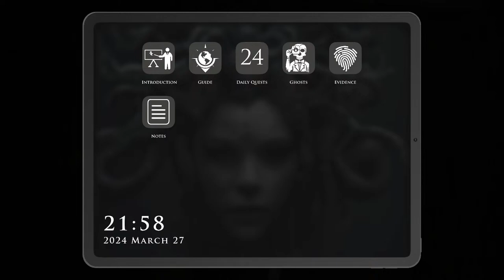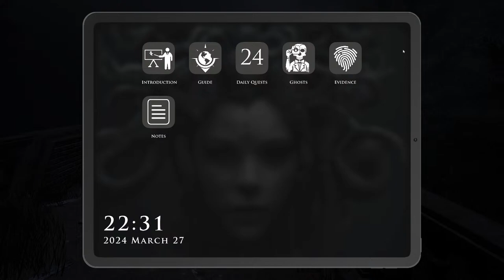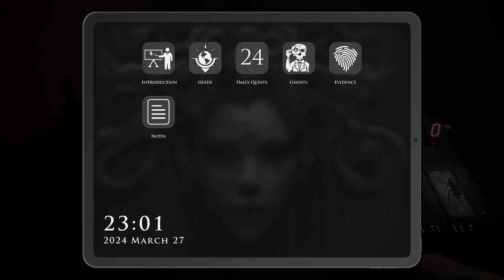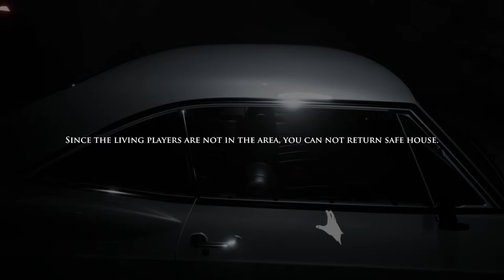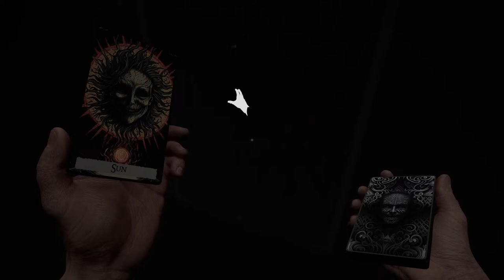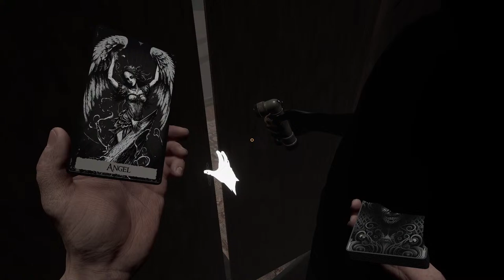Let's See How Scary This Game Really Is! (Demonologist)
New game. Let's see how scary it is.

The best graphics in the co-op horror genre you'll ever play. Developed with Unreal Engine 5.

You will encounter random events and ghosts in every game.

Besides talking to ghosts, be careful what you speak, cursed places will react accordingly(One word you say can open a secret door).

You will be able to invite other people to your safe house and you will be able to select paranormal places to play. You will have a showcase where you can show your achievements.

With the money you earn, you can improve your safe house or buy a new safe house. You can buy a pet that will stand with you in the safe house.

Multiple maps and equipment to play with. Daily and weekly tasks. Unique events & missions on special dates.